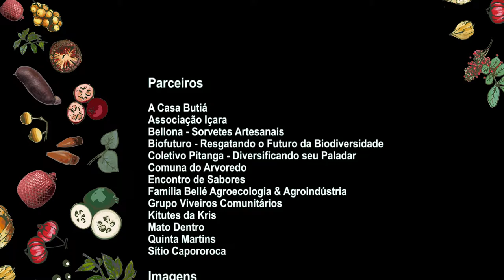Mostra Biodiversidade pela Boca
No dia 29 de novembro de 2014 ocorreu a Mostra Biodiversidade pela Boca 2014, promovida pelo Instituto Gaúcho de Estudos Ambientais (InGá), em parceria com o Ministério do Meio Ambiente. O evento foi um encontro para promover o uso sustentável dos recursos da biodiversidade nativa da Mata Atlântica, do Pampa e do Cerrado, por meio da alimentação.

O Brasil detém a maior biodiversidade do planeta, com milhares de espécies de importância alimentícia, mas as pessoas não a usam na alimentação do dia-a-dia. Difundir o conhecimento sobre as frutas e plantas nativas de um modo geral, além de mostrar suas possibilidades de uso e contribuir para a soberania alimentar regional, valoriza e fomenta um importante patrimônio natural que precisa ser preservado e conservado. São alimentos extremamente nutritivos, mais adaptados às condições naturais de solo e clima e que necessitam, portanto, de insumos químicos no seu cultivo.

Imagens
Gustavo Türck
Jefferson Pinheiro

Edição
Têmis Nicolaidis